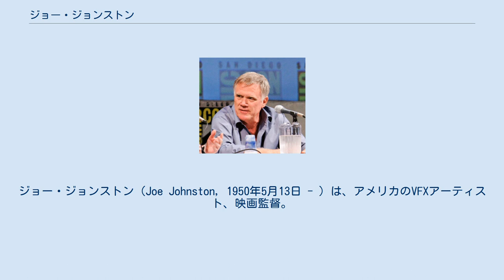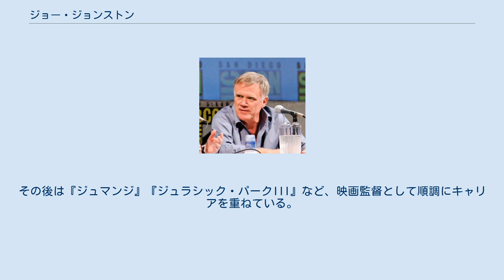ジョー・ジョンストン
ジョー・ジョンストン（Joe Johnston, 1950年5月13日 - ）は、アメリカのVFXアーティスト、映画監督。
本名はジョゼフ・エグルストン・ジョンストン三世（Joseph Eggleston Johnston III ）。
 テキサス州フォートワースで生まれ、南カリフォルニア大学で映画制作を学ぶ。
ILMの創設時からのメンバーで、『スター・ウォーズ エピソード4/新たなる希望』（1977年）で特殊効果に参加し、映画界入りした。
『新たなる希望』ではカメオ出演もしており、デス・スターのドッキング・ベイ付近で活動するスペース・トルーパーと、スーパーレーザーのシャフトで管制を行う砲手の二役を演じている。
 『スター・ウォーズ エピソード5/帝国の逆襲』『スター・ウォーズ エピソード6/ジェダイの帰還』では視覚効果アートディレクターに昇格。
1981年、『レイダース/失われたアーク』でアカデミー賞の視覚効果賞を受賞した。
1989年、『ミクロキッズ』で映画監督デビューを果たす。
その後は『ジュマンジ』『ジュラシック・パークIII』など、映画監督として順調にキャリアを重ねている。